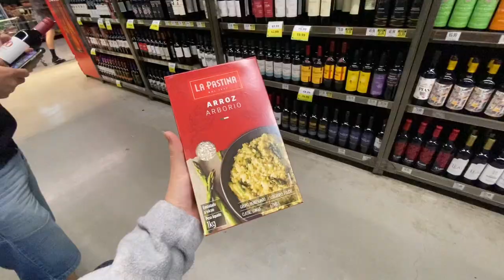Um dia na faculdade e curso de gastronomia | Vlog#1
O vídeo de hoje é mostrando um pouco da minha rotina corrida durante a faculdade e curso de gastronomia. Algo bem simples, mas que foi um dia diferente e gostoso, inclusive tem uma receitinha de risotto no vídeo, então não esquece de ficar até o fim.

Esse é o meu primeiro vídeo aqui no canal, então com o tempo teremos várias evoluções, e eu convido você à me acompanhar nessa jornada!

Quer ver mais? Então vem, que toda semana teremos vídeos novos